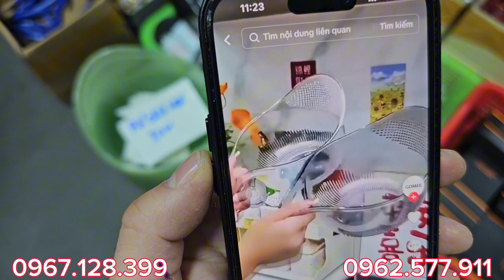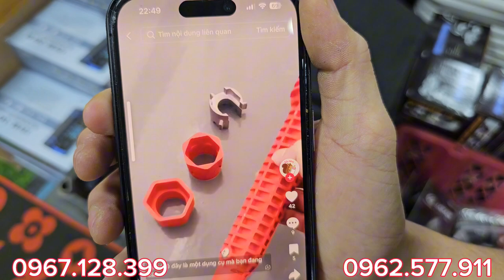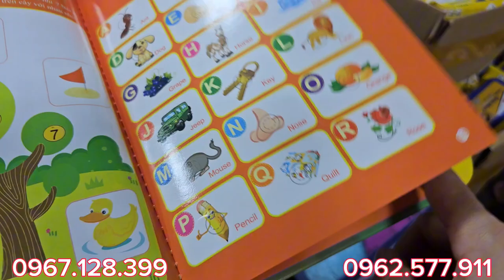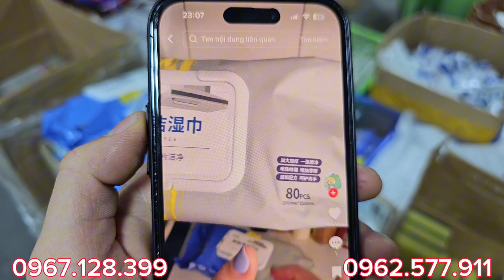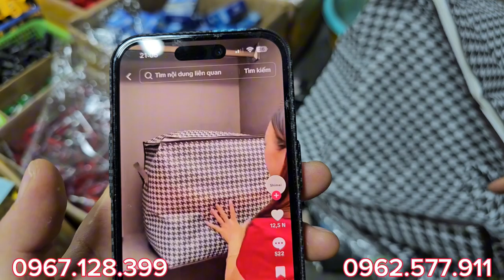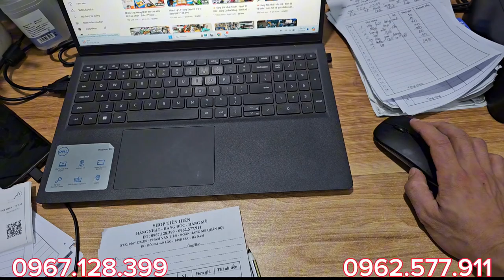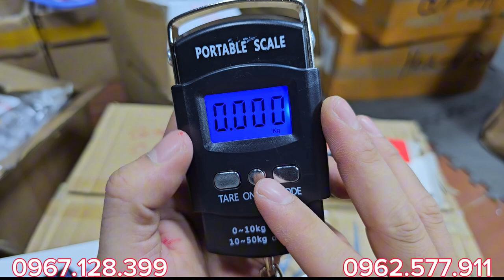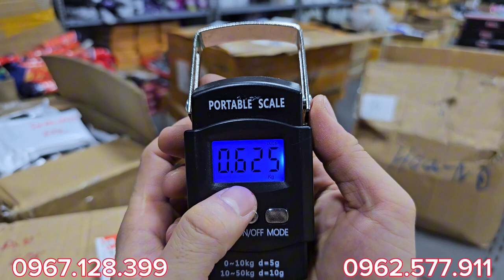hàng nhật bãi, dao sưu tầm, đồ nhà bếp, môi canh thìa kéo dao các loại nhật...